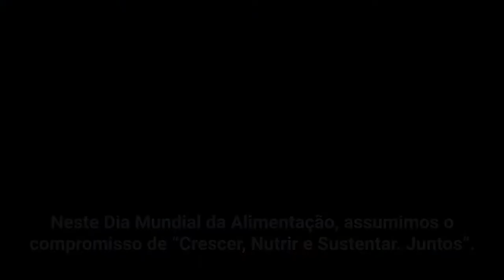Neste DiaMundialdaAlimentação, assumimos o compromisso de “Crescer, Nutrir e Sustentar. Juntos”.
O SECRETÁRIO-GERAL
MENSAGEM VÍDEO SOBRE DIA MUNDIAL DA ALIMENTAÇÃO
16 de outubro de 2020

A entrega do Prêmio Nobel da Paz deste ano ao Programa Mundial de Alimentos das Nações Unidas reconhece o direito de todas as pessoas à alimentação e nossa busca comum para alcançar a fome zero.

Em um mundo de fartura, é uma afronta grave que centenas de milhões de pessoas vão para a cama com fome todas as noites.

A pandemia de Covid-19 intensificou ainda mais a insegurança alimentar, levando a um nível não visto há décadas.

Cerca de 130 milhões de pessoas correm o risco de ficarem à beira da fome até o final deste ano.

Isso se soma aos 690 milhões de pessoas que já não têm o que comer.

Ao mesmo tempo, mais de 3 bilhões de pessoas não têm dinheiro para fazer uma dieta saudável.

Ao comemorarmos o 75º aniversário da Organização das Nações Unidas para a Alimentação e a Agricultura, precisamos intensificar nossos esforços para alcançar a visão dos Objetivos de Desenvolvimento Sustentável.

Isso significa um futuro onde todos, em qualquer lugar, tenham acesso à nutrição de que precisam.

No próximo ano, convocarei uma Cúpula de Sistemas Alimentares para inspirar ações em direção a essa visão.

Precisamos tornar os sistemas alimentares mais resistentes à volatilidade e aos choques climáticos.

Precisamos garantir dietas sustentáveis e saudáveis para todos e minimizar o desperdício de alimentos.

E precisamos de sistemas alimentares que forneçam meios de subsistência decentes e seguros para os trabalhadores.

Temos o conhecimento e a capacidade de criar um mundo mais resiliente, justo e sustentável.

Neste Dia Mundial da Alimentação, assumimos o compromisso de “Crescer, Nutrir e Sustentar. Juntos”.